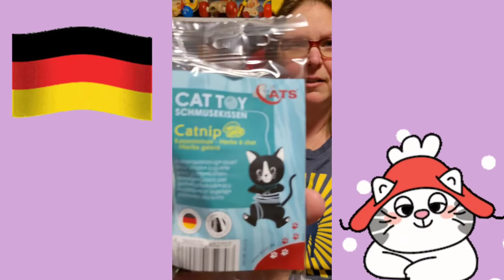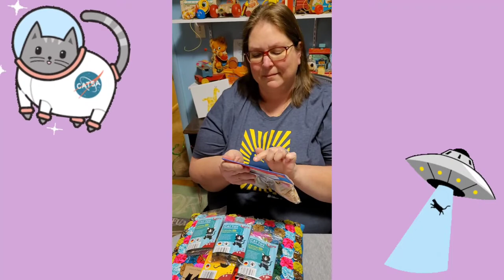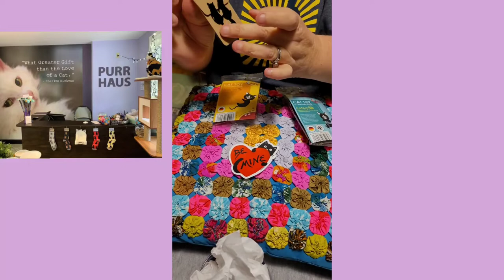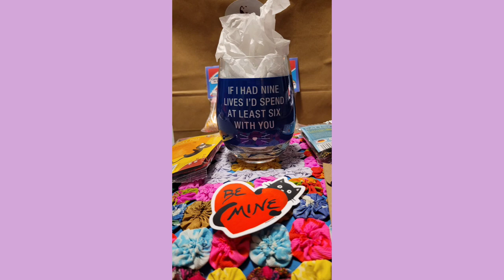Unboxing Goodies from Purr Haus in Emmaus Pa